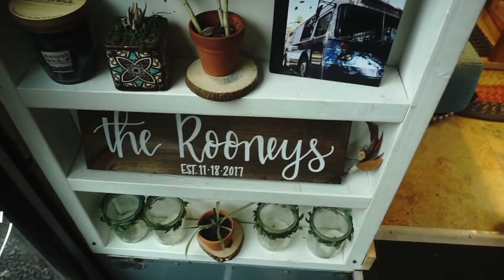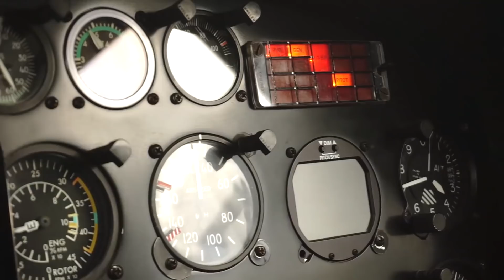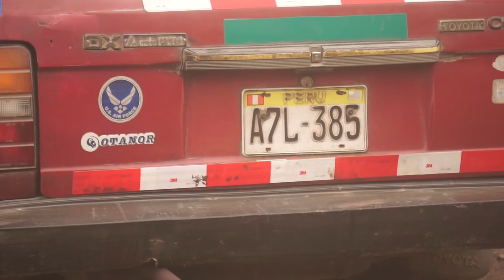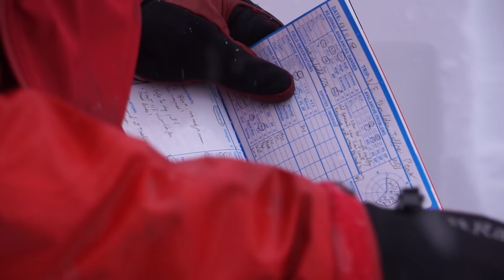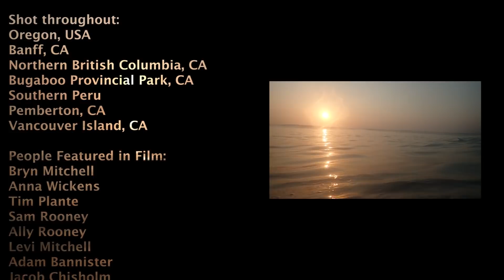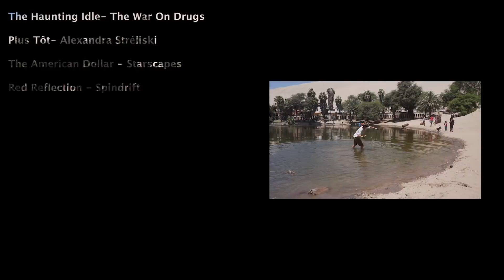SEASONS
SEASONS- A short film about transitioning.

This short film follows Bryn Mitchell, as he continues to live his transient lifestyle. The seasons continue along, cycle after cycle, but nothing ever stays the same.

Shot in Northern British Columbia, the  Bugaboos, Banff, Vancouver Island, Oregon and Peru.

Tenuousness- Andrew Bird
Introduction- Gungor
Marina- Sleepy Sun
Preachers Theme- Spindrift
The Haunting Idle- The War On Drugs
Plus Tot- Alexandra Stréliski
The American Dollar - Star Scapes
Red Reflection - Spindrift